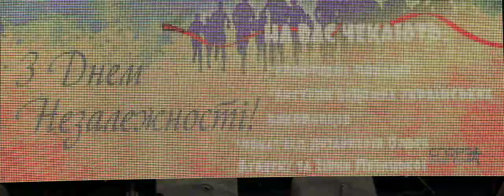TOM SODA - ДЕНЬ НЕЗАЛЕЖНОСТI 2017 LIVE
ВЫСТУПЛЕНИЕ TOM SODA КО ДНЮ НЕЗАВИСИМОСТИ УКРАИНЫ 2017.
Исполнитель принял участие в акции "Спорт для всiх" выступив с песнями FALLING DOWN и ОЧI.
"Я очень скучаю по тому времени, когда захватывает дух от соперничества и от предвкушения  предстоящего финала соревнований, поскольку я имею звание кандидата в мастера спорта - мне это очень близко" - комментирует артист.